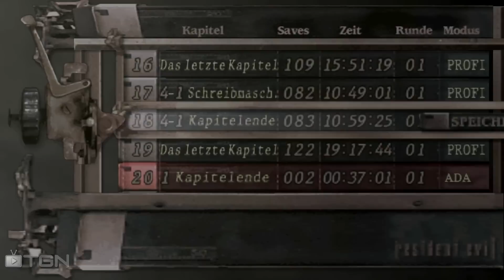TTB Resident Evil 4 - Verdugo Bossfight! (4-1)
Let's Play Resident Evil 4 auf dem Schwierigkeitsgrad Profi mit TTB!

Folgt TTB auf Facebook!